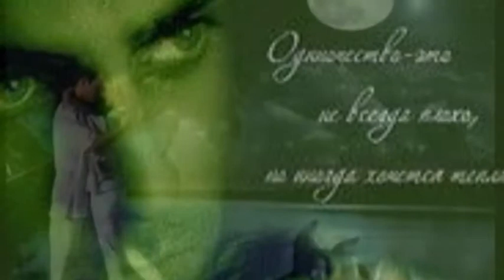Луна, Луна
удивительная по красоте аранжировка..всех песен у  Яна Райнбурга..спеть как он-проникновенно...невозможно.